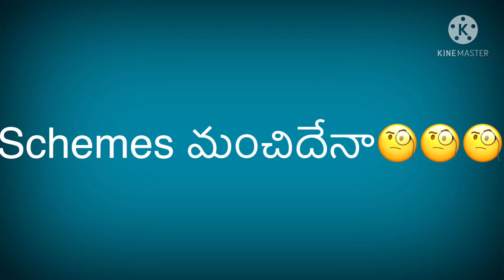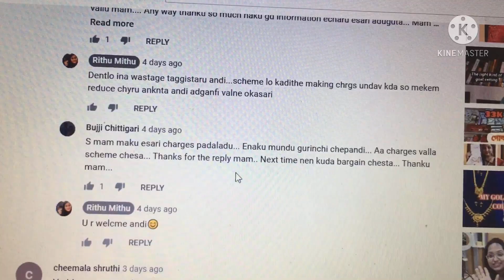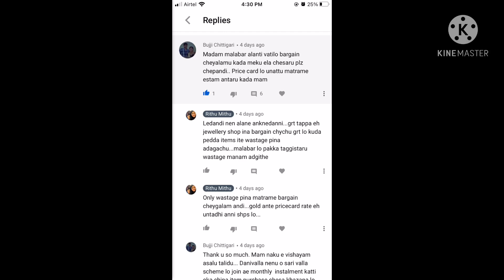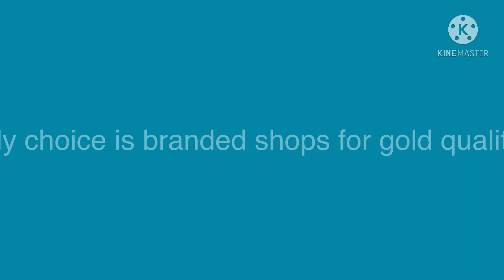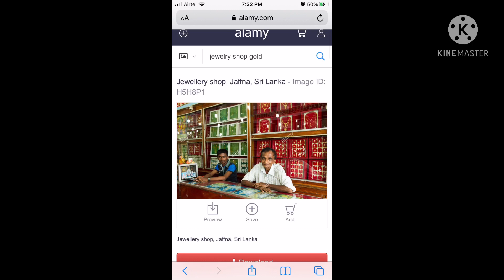Gold buying Tips||బంగారం కొనేటప్పుడు wastage ఎలా తగ్గించాలి||useful Tips to Avoid Being Cheated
Gold buying Tips||బంగారం కొనేటప్పుడు ఎలాంటిజాగ్రత్తలు తీసుకోవాలి||useful Tips to Avoid Being Cheated